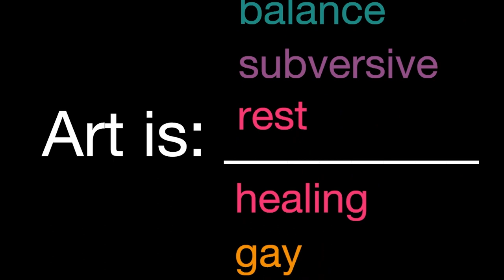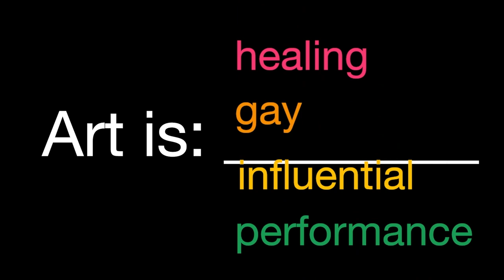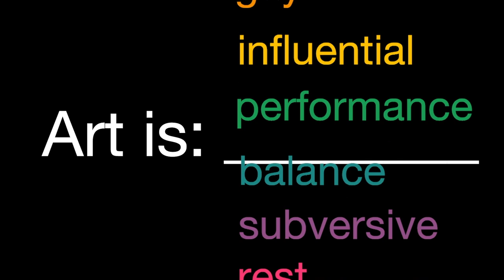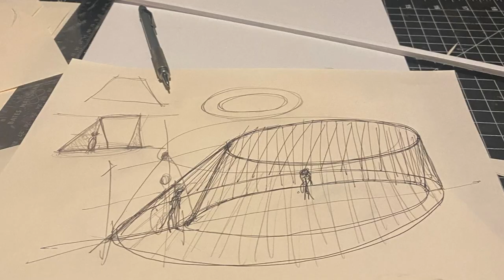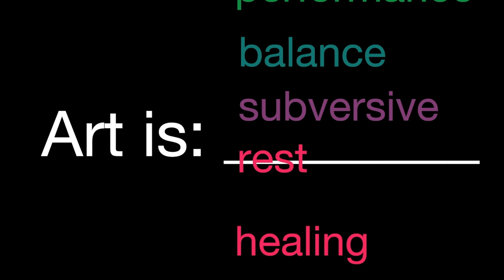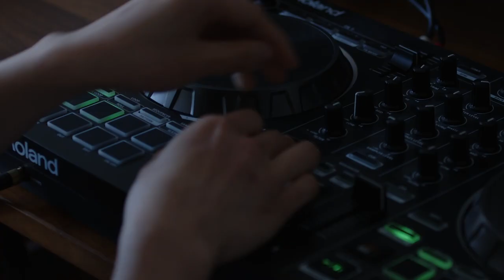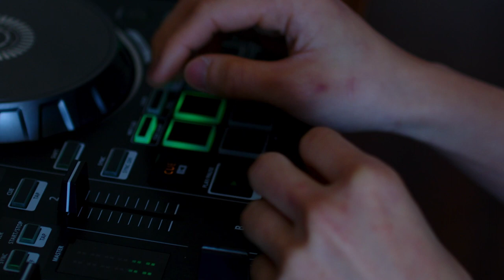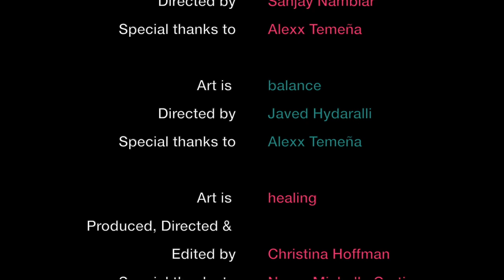Art is: Connection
"Art is: Connection" is a documentary by Loyola University Chicago graduate students that explores how art connects us.